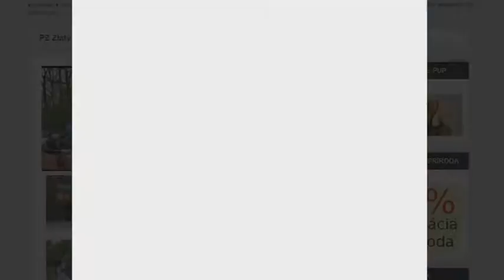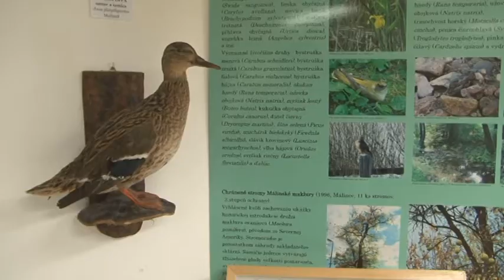Čistá príroda = čistý revír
Problematika zberu odpadu v poľovníckych revíroch na základe výzvy TV relácie Halali a Komisie pre poľovníctvo a životné prostredie Slovenskej poľovníckej komory.

Do ani nie tri týždne trvajúcej výzvy sa zapojilo 39 poľovníckych združení a spoločností, ktoré organizujú alebo sa zúčastňujú na podobných akciách. Na začiatok sa to nemusí zdať veľa, no počet poľovníkov a dobrovoľníkov sa priblížil k číslu 1600. Poľovníci nám zasielali fotografie zo zberu, údaje o počte účastníkov, množstve a druhu vyzbieraného odpadu.

Výsledok bol pre nás ohromujúci! 500 vriec separovaného odpadu, 13 traktorových vlečiek, 10 prívesných vozíkov, 27 veľkokapacitných kontajnerov a 88,6 ton iného odpadu. Prepočtom priemerných nosností jednotlivých zariadení sme sa zaokrúhlene dostali na ohromujúce číslo 250 ton odpadu!!!
S kamerou sme sa vybrali do PZ Grúň Divín (okr. Lučenec)